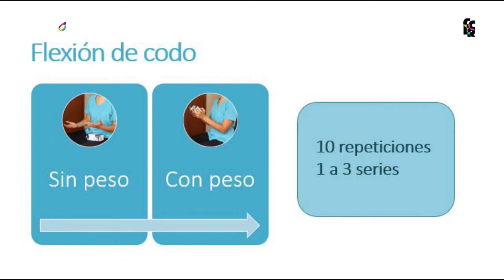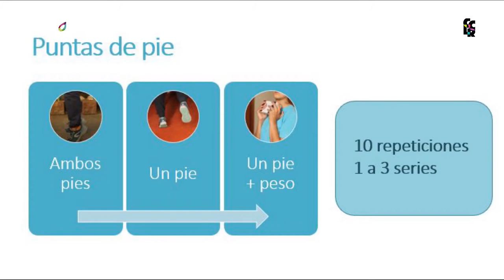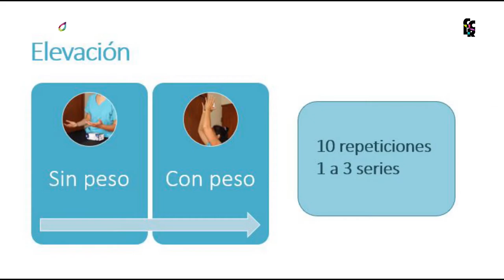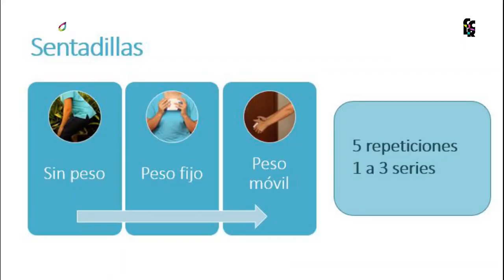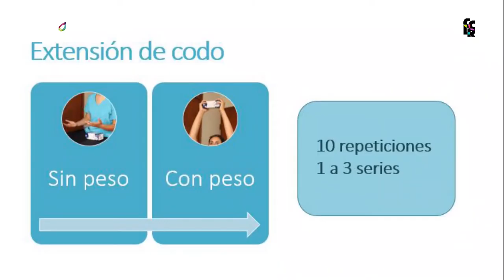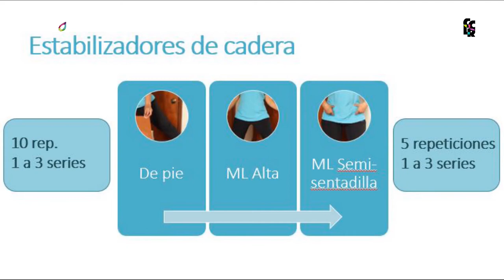Gimnasia Terapéutica: Tercera Clase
¡Comienzan los talleres de Verano en La Reina!
Enero y Febrero 2021

Curso de Gimnasia Terapéutica
Profesora: Magdalena Délano
Todos los jueves de enero

Tercera  Clase: jueves 21 de enero
Módulo 3: fortalecimiento nivel 2

La actividad física es una gran promotora de la salud mental y de las habilidades sociales. También favorece la longevidad y protege contra enfermedades. El ejercicio es sumamente recomendado para personas con estrés, depresión o trastornos de ansiedad.